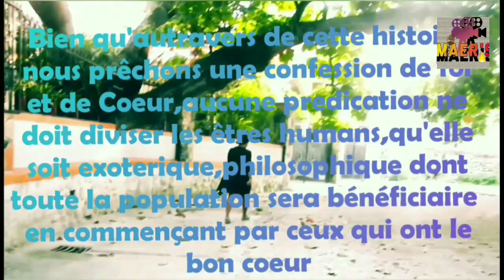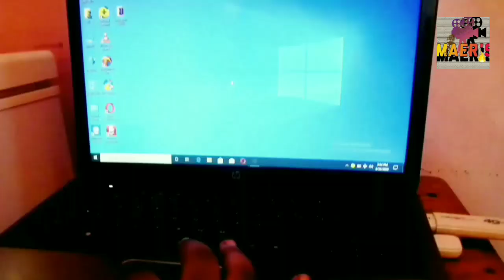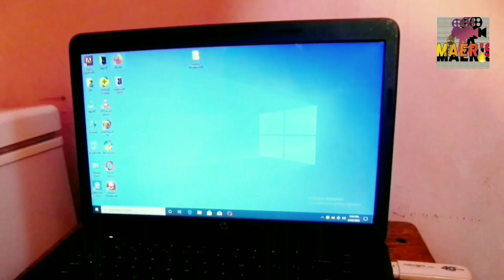La bonté au milieu de l'enfer#18